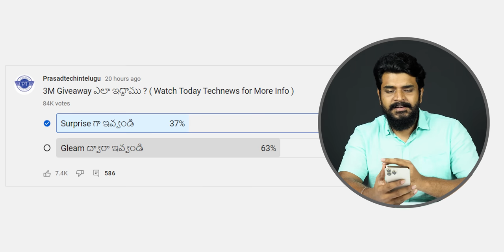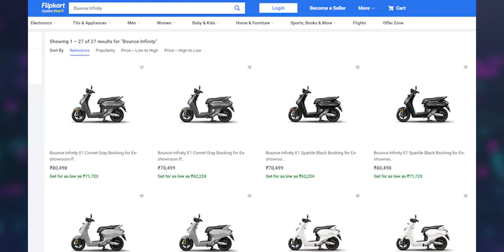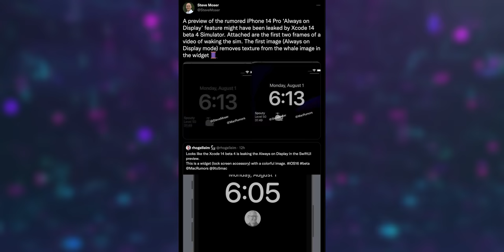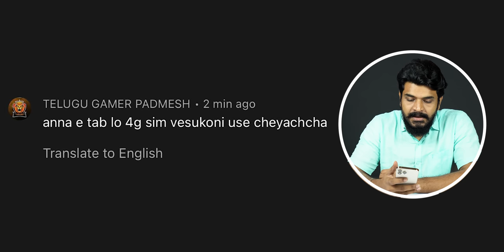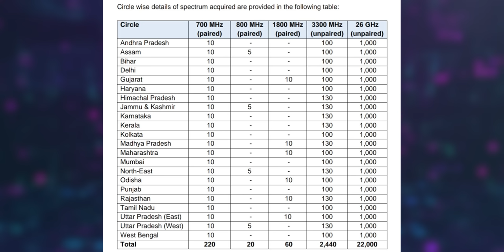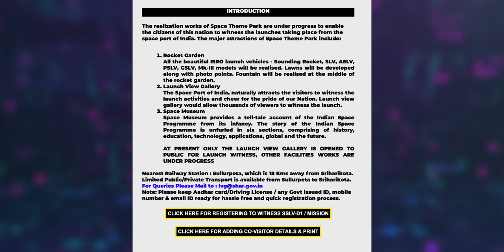Technews 1383 || Phone pe vs Paytm, Nothing Phone 1 Lite, Galaxy Z Fold 4, pixel 7, iPhone 14 Etc...